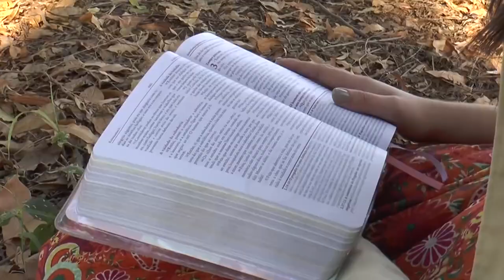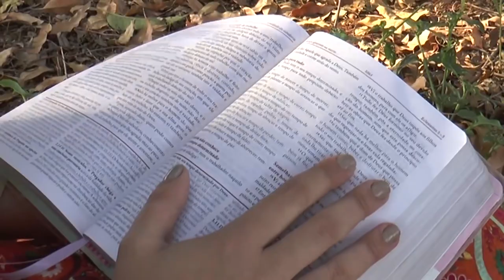A VOZ E LINDA!😨 E o HINO Faz Chorar😭 • LUDIMILA REZENDE - TEMPO DE DEUS CLIPE LANÇAMENTO GOSPEL 2022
LUDIMILA REZENDE - TEMPO DE DEUS CLIPE